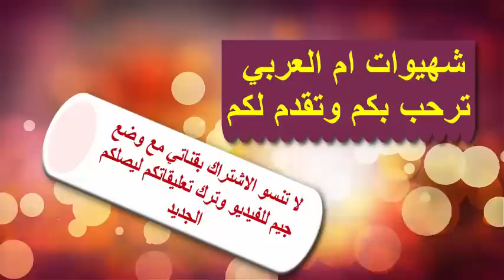الرفيسة بالخبز اليابس